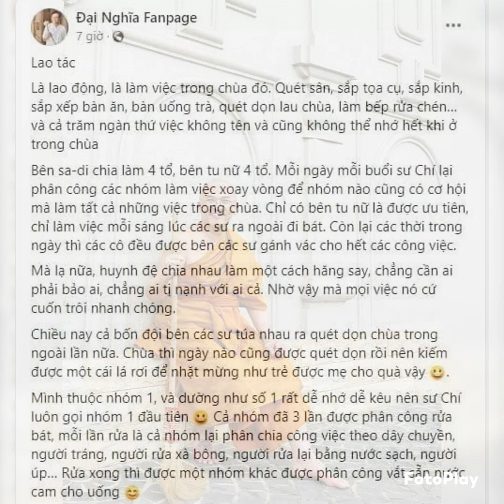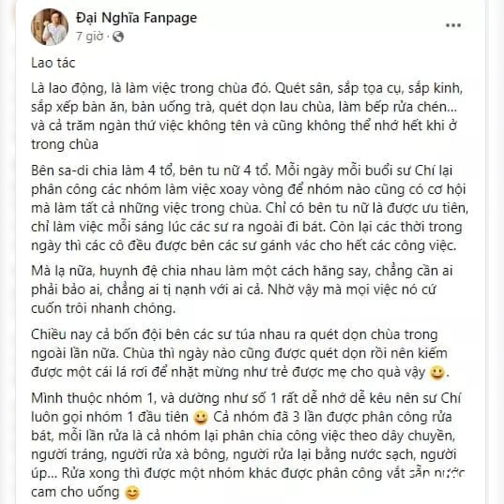MC Đại Nghĩa lần đầu kể về quá trình tu trong khóa tu 10 ngày